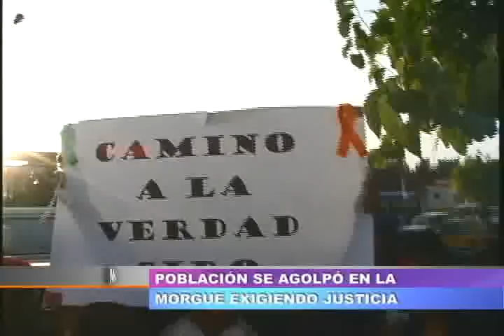TVMUNDO Arequipa: Justicia para Ciro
A su llegada a la morgue el cuerpo de Ciro Castillo fue recibido por un grupo de personas que reclamaban justicia y pedían transparencia a las autoridades encargadas de la investigación.